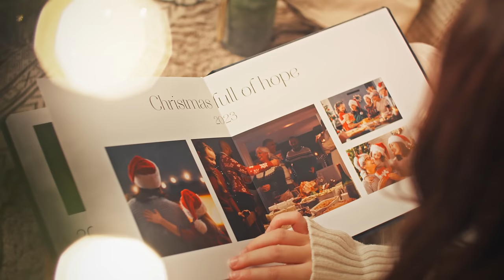ARTIBO® | Ratuj swoje wspomnienia! | Fotoksiążki i Fotoalbumy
🎄✨ Odkryj magię wspomnień z Fotoalbumami od Artibo®.
Pobierz kod -25% i obdaruj bliskich prawdziwym prezentem od serca!